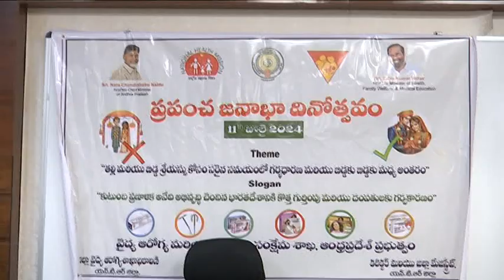NTR Dist Collector Participated World Population Day at Collector Camp Office vij 11 07 2024